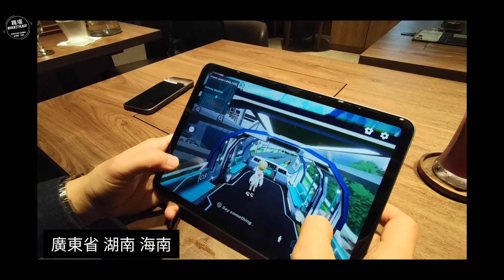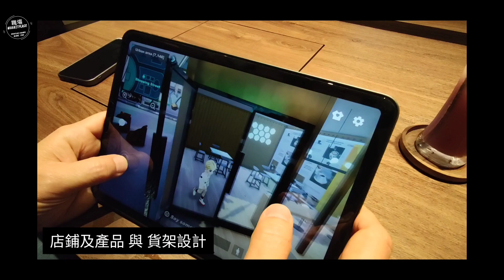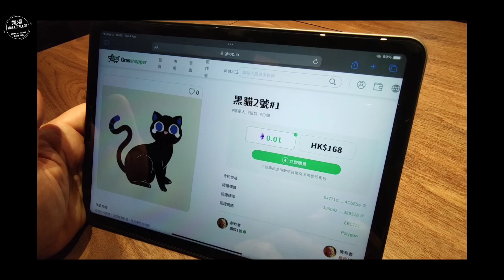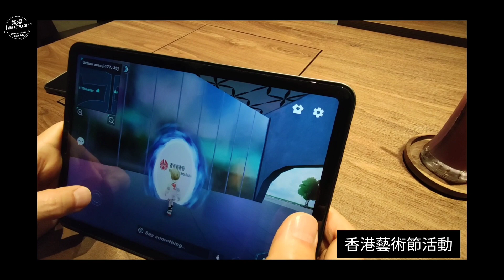Meta12 糅合虛擬與現實世界元素 以科技讓大眾生活不受空間和地域限制 隨時隨地滿足學習 社交 購物娛樂或工作需要【職場marketplace】職場專訪640「Terence Yip x Ivan」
本地科技初創公司 元宇宙創建有限公司（Metaverse Corp Ltd）
元宇宙平台 Meta 12

天心 Tengokoro
申子居酒屋的姐妹店，集合日本三個特色品牌：主打鮟鱇魚肝鍋的まるみつ Marumitsu、拉麵店空海Kukai，以及芝士蛋糕品牌Runny Cheese；午市供應拉麵，夜晚則有火鍋。